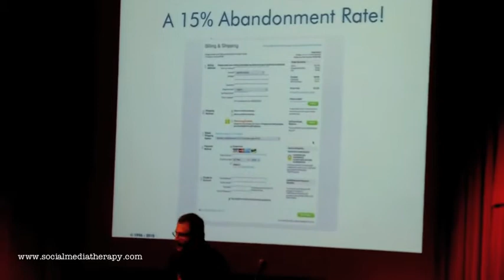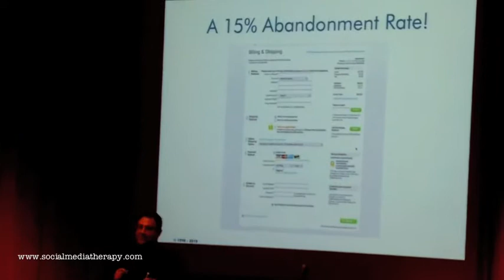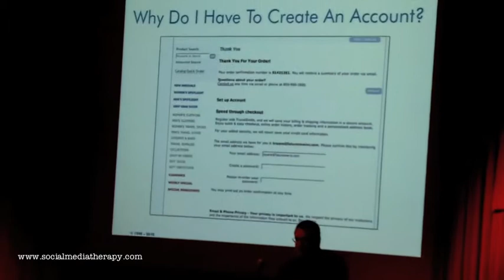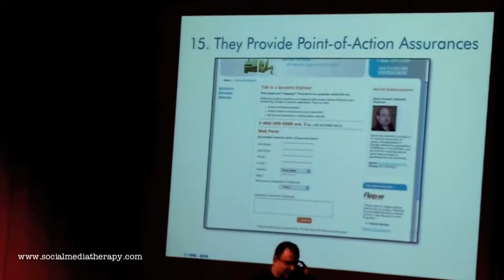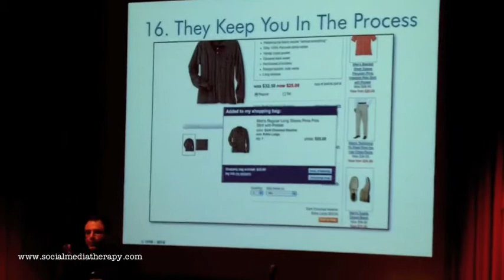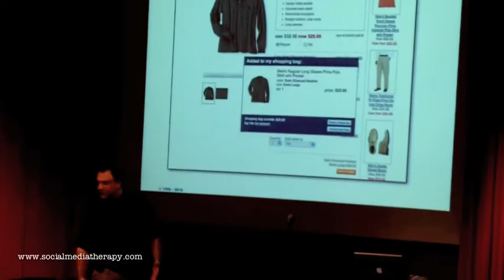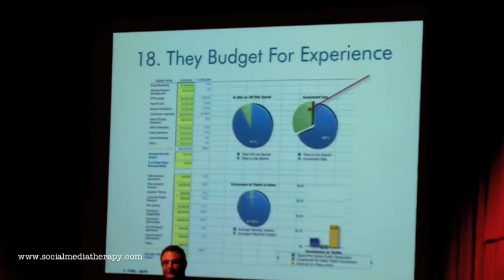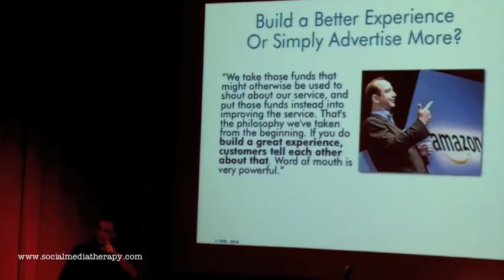Jeffrey Eisenberg (video 7/9) Shares Conversion Secrets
Jeffrey Eisenberg talks conversions at the The Austin Internet Marketing Meetup - SEO/SEM/SMO/PPC. In this video he shares secrets 15 through 18 of top converting websites.

15. The Provide Point Of Action Assurances
16. They Keep You In The Process
17. They Consider Email Preview
18. They Budget For Experience

If you are interested in having Jeffrey or Bryan Eisenberg speak to or coach your company, just
Or follow them on twitter: